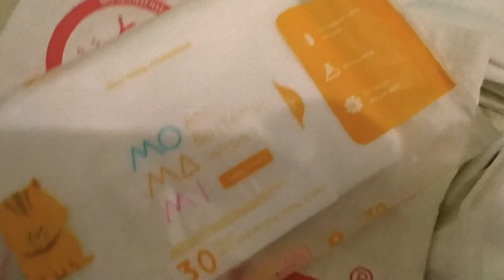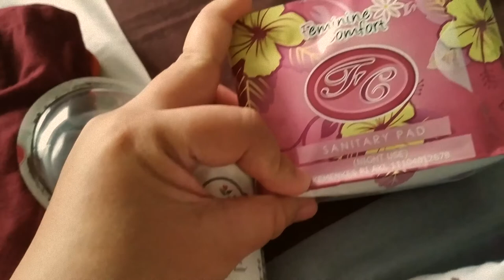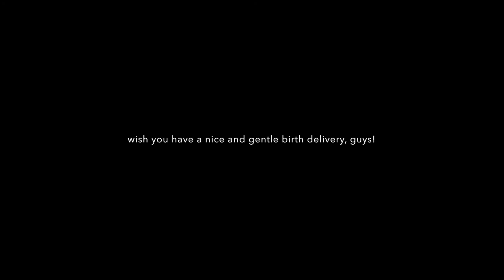Quick Hospital Bag Prep a Week Before Due Date!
segala keperluan yang kamu perlukan untuk persiapan menyambut kelahiran si buah hati.

semua barang yang dijelaskan di sini bisa terpakai ataupun tidak, semua tergantung dari pilihan masing-masing dan fasilitas dari provider tempat melahirkan yang didatangi.